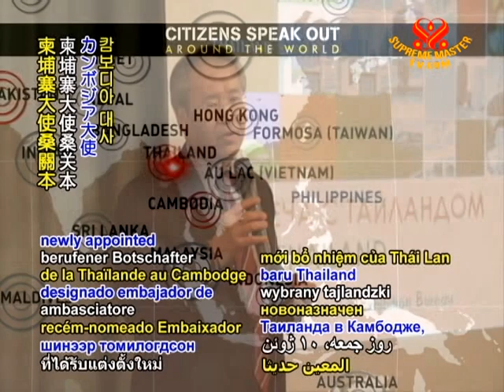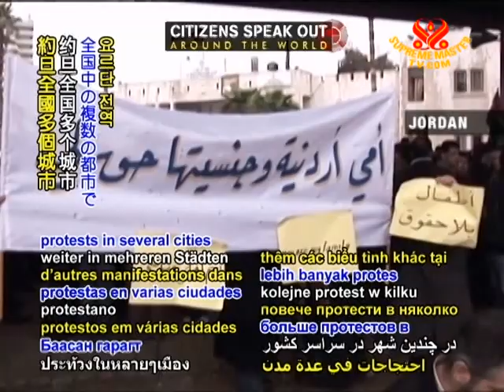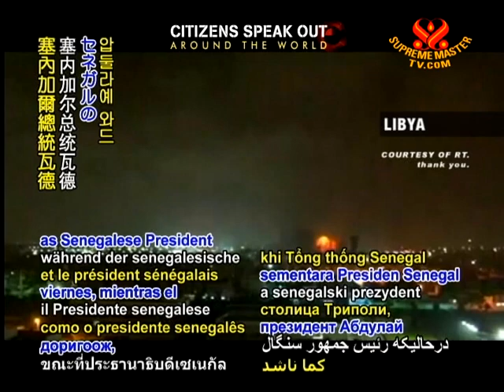Citizens speak out - 11 June 2011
Citizens speak out. In countries such as Bahrain, Cambodia, Jordan, Libya, Pakistan, Somalia, Sudan, Syria, Thailand, US and Yemen, people continue to express fundamental requests for greater freedoms and human rights as they demand that their governments act in the best interest of the citizens.

Hundreds of professionals from the largest nurses' union in the US demonstrated in Washington, DC, calling for a "Main Street Contract for the American People" that would implement changes such as higher corporate taxation to avoid health care reductions in national programs like Medicare and Medicaid, which provide medical benefits to the elderly, disabled and the poor.

Speaking on Friday, June 10, Thailand's newly appointed Ambassador to Cambodia, Sompong Sanguanbun, pledged to repair relations with Cambodia, which have been strained by disputes over the rights to several ancient temples near their shared border. The new ambassador emphasized the two countries' many similarities and shared heritage, saying that his government wished for Cambodian and Thai citizens to live together in peace and harmony.

Jordanians held more protests in several cities across the country Friday, reiterating calls for Prime Minister Marouf Bakhit and his government to resign due to their failure to address corruption and put forward political reforms demanded by the people.

During a funeral Thursday for a young man killed by soldiers, hundreds of Pakistanis expressed outrage over the violence and brutality of the military as it was discovered that 22-year-old Afsa Shah was shot while pleading for his life during an arrest and left to die. Pakistan's Interior Minister Rehman Malik has denounced the killing, calling it unlawful and the soldiers responsible have been taken into custody while an inquiry is conducted. Following a request from the Pakistani government, the US has reduced the number of military trainers in the country, with various media reporting that the goal of leaving fewer than 40 of an original 130 personnel has been nearly achieved.

The UN announced Friday that between 30,000 to 40,000 people fled the town of Kadugli in Sudan's oil producing state of Southern Kordofan, with aid agencies in the area estimating that 146,000 have been recently displaced due to conflict in the border region between northern and southern Sudan. The UN Security Council expressed deep concern about the violence as it spoke out against the forceful actions of the north that have caused tens of thousands to flee their homes. Meanwhile, three people were reported to have died Friday when northern forces bombed another disputed area.

UN Secretary General Ban Ki-moon and the international community welcomed a Ugandan-mediated accord in Somalia that will extend the transitional government and its jobs until elections can be held in August 2012. However, hundreds of civilians and government soldiers demonstrated in the streets on Thursday, June 9 protesting a clause in the accord that stated Prime Minister Mohamed Abdullahi Mohamed must go.

A week after approving the return to Bahrain of the Formula One (F1) race this autumn, the governing body's chief Bernie Ecclestone announced that the race is being cancelled in response to a protest by F1 drivers, who sent a letter objecting to the decision to participate. Global citizens' activist group Avaaz.org had also sent a petition containing 450,000 signatures calling for the cancellation of the race due to the government's human rights abuses.

Five Saudi Arabian women were arrested Thursday as they were practicing driving on an empty lot a week ahead of a planned protest by women demanding their rights to drive.

On Friday, Libyan government troops attacked Misurata, killing at least 22 citizens and wounding 60 others. North Atlantic Treaty Organization (NATO) airstrikes continued to shake Libya's capital Tripoli, as Senegalese President Abdoulaye Wade appealed to Colonel Muammar Gaddafi to step down and offered help in doing so.

As UN Security Council members on Friday discussed a resolution that would speak out against the Syrian government's crackdown, Russian special envoy Mikhail Margelov pledged separately to mediate Syrian peace, saying he planned to meet the country's activists soon. Also on Friday, at least 28 citizens were killed when government forces opened fire on pro-democracy protesters making fresh calls for the resignation of Syrian President Bashar al-Assad in cities like Busra al-Harir, Damascus, and Maarat al-Numan. Meanwhile, a second teenage boy's lifeless and allegedly tortured body was returned to his parents, further uniting activists in protest over the brutal crackdown on Syrian citizens.

In sorrowful prayers for the lives lost and suffering still being endured, we pray for all conflicts to cease so that global citizens may choose to live side-by-side in dignified harmony, peace and freedom.